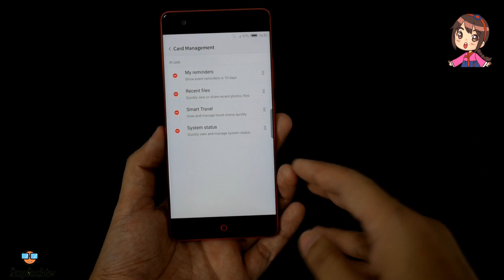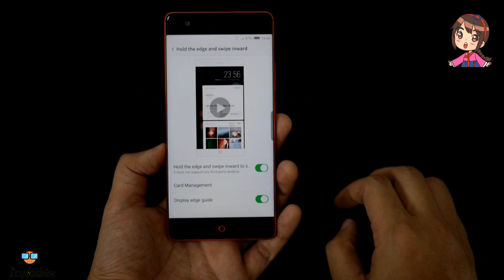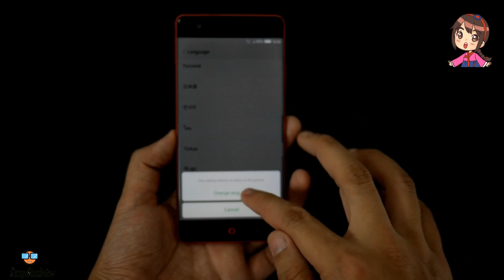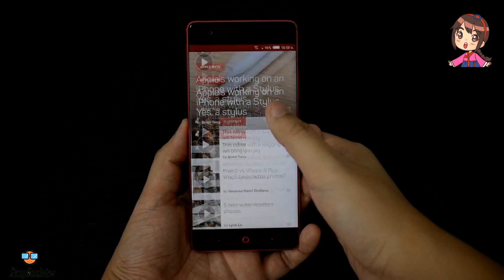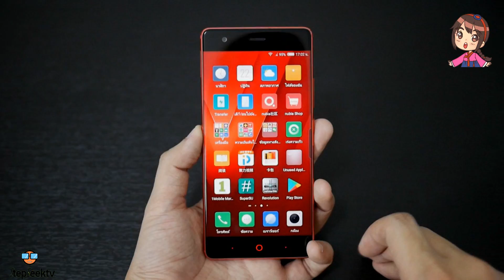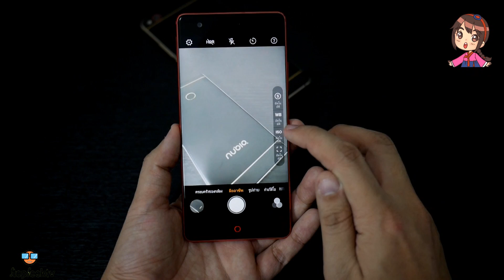รีวิว Nubia Z17 สีแดง กันน้ำ กล้องคู่ จอไร้ขอบข้าง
Nubia Z17 มือถือที่ดีมากๆตัวนึงเลยละ ขาดเพียง OIS เท่านั้นก็น่าจะสมบูรณ์แบบเลยละ มาพร้อม Snapdragon 835 แรงสุดในเวลานี้ ROM 64 GB RAM 6 GB จอ 5.5 Full HD IPS แบบไร้ขอบข้าง กันน้ำแบบ IP67 กล้องหลังค่า f เพียง 1.8 เท่านั้น